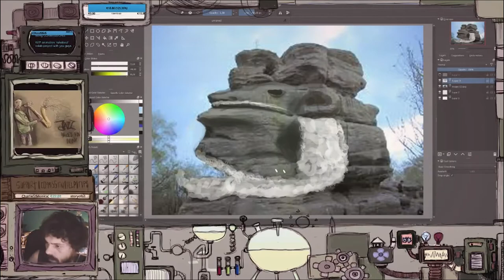PaintOver EP. 16 Rock